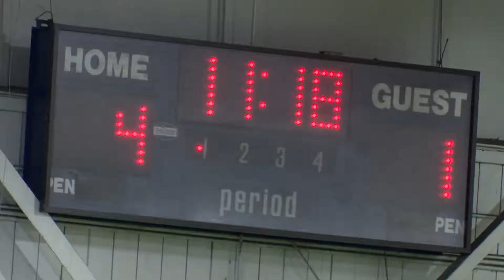Brampton Elite 3 of 3